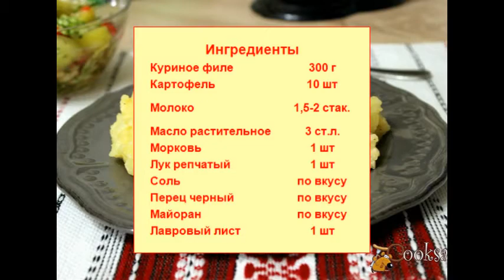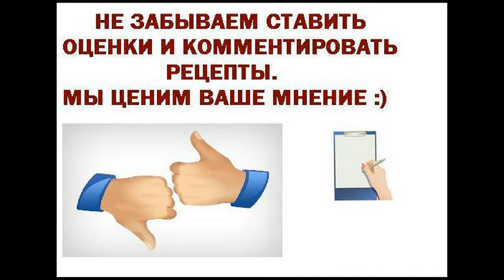Картофель с курицей, тушеный в молоке Для детей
Картофель с курицей, тушеный в молоке приготовить довольно просто, справится даже начинающий кулинар. А в результате получается очень вкусное и сытное блюдо, которое будет отличным вариантом для домашнего ужина или обеда в будний день. Это блюдо понравится как взрослым, так и детям.
Ингредиенты
Молоко 1,5-2 стак.
Перец черный по вкусу
Майоран по вкусу
Лавровый лист 1 шт
Блюда из птицы, На ужин, На обед, Для детей, Курица, Молоко коровье, Картофель